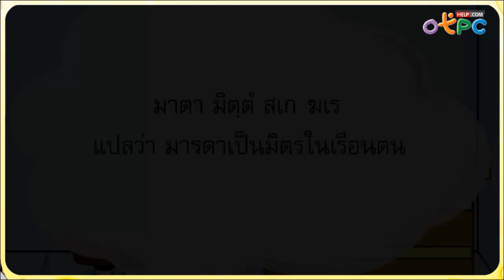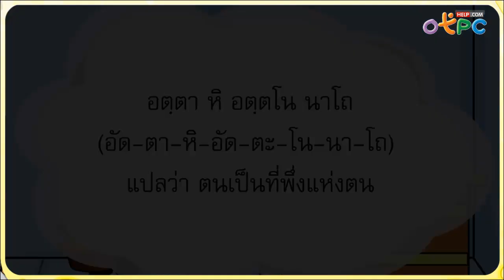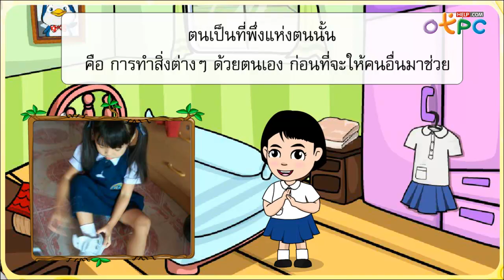ตนเป็นที่พึ่งแห่งตน - สังคม ป.1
บทเรียนอิเล็กทรอกนิกส์ วิชา สังคมศึกษา ศาสนา และวัฒนธรรม ป.1 ชุดนี้